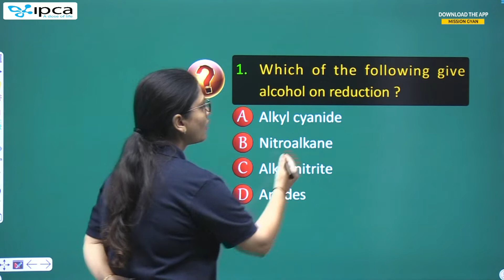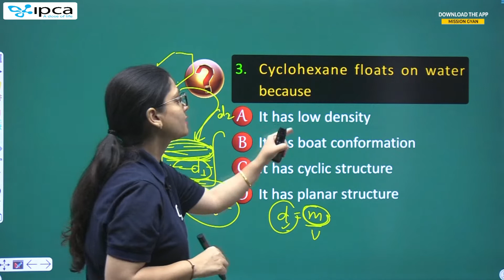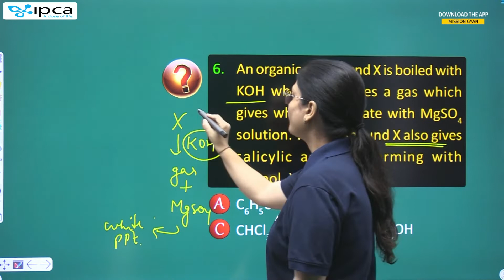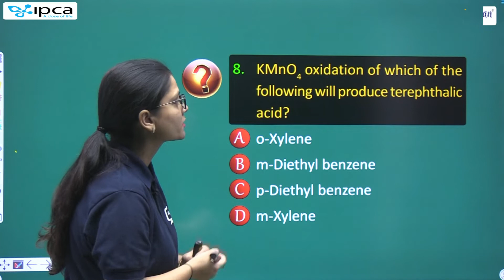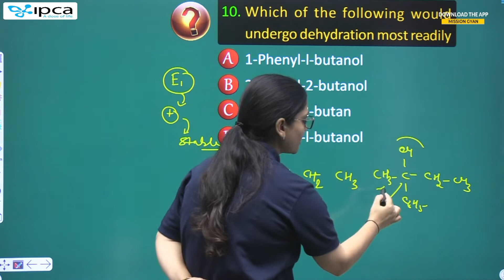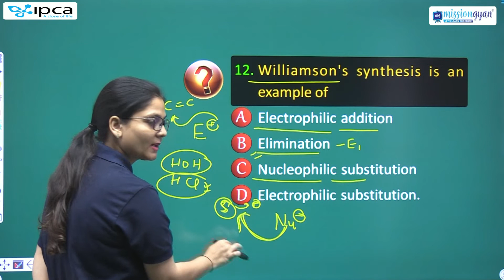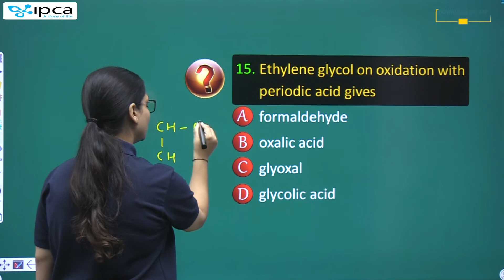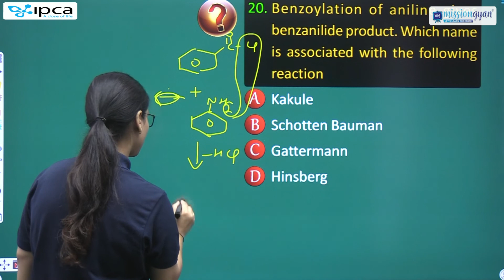NEET | Organic Chemistry | Mixed Questions | Part - 1